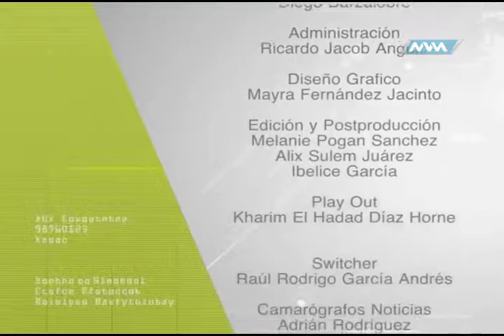Médico de Cabecera 14 Agosto 2018 parte 2